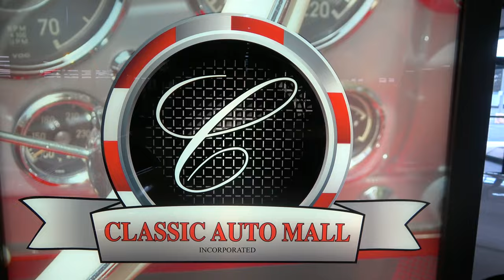1967 Camaro 383 As Seen at Classic Auto Mall Dreamgoatinc Hot Rod and Muscle Car 4K Video